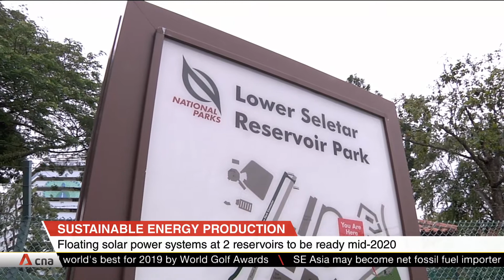Floating solar power systems at 2 reservoirs to be ready by mid-2020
Floating solar power systems that generate electricity will be operational at two reservoirs - Bedok and Lower Seletar - by the middle of next year. This was announced at the Asia Clean Energy Summit, as part of Singapore International Energy Week 2019.